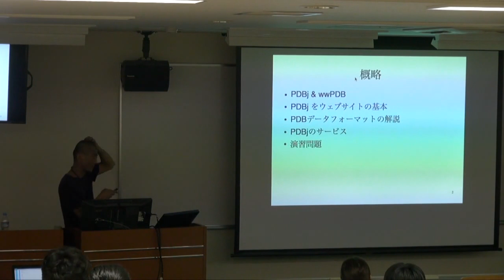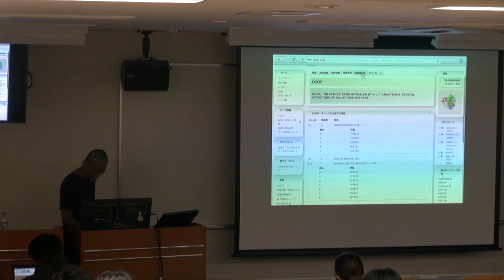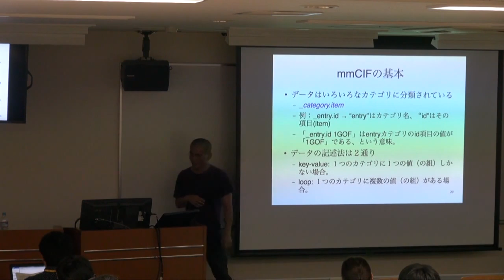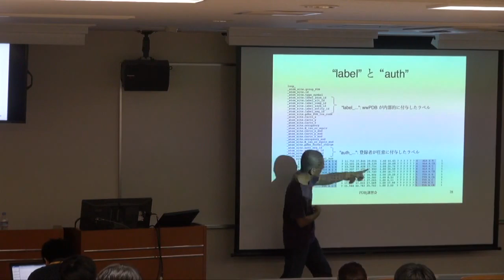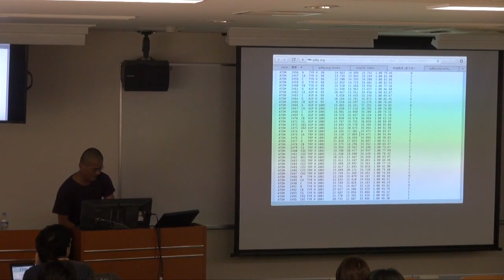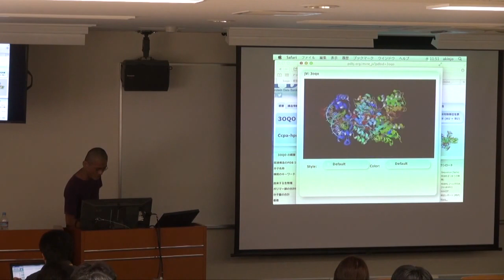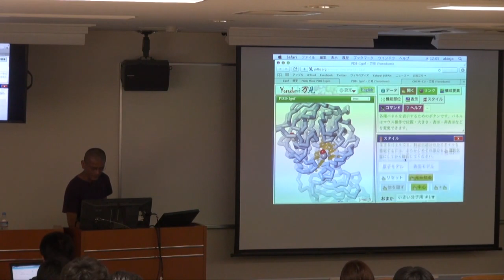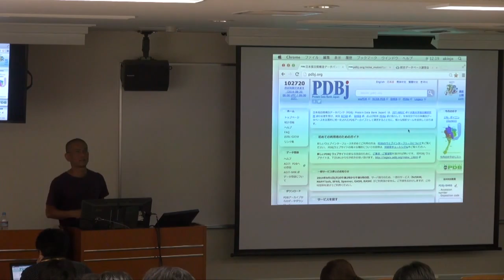蛋白質立体構造データの使い方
本日の統合TVは、2014年8月20日に開催された統合データベース講習会：AJACS阿波から、大阪大学蛋白質研究所 金城 玲 准教授による「蛋白質立体構造データの使い方」をお送りします。約98分です。